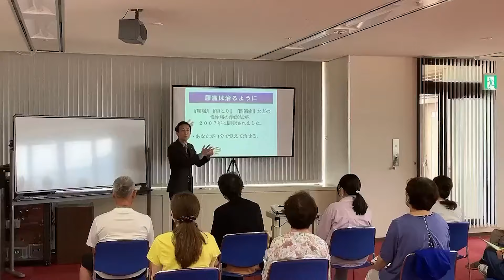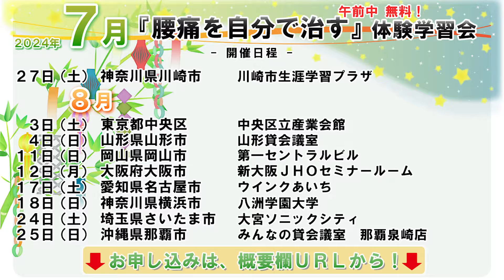腰痛緩消法学習会（第1614回：長野県長野市）2024/7/21【記録用】